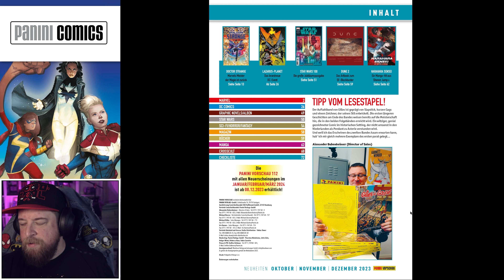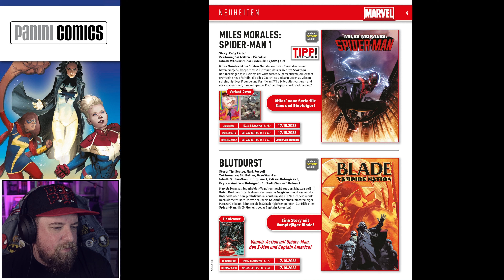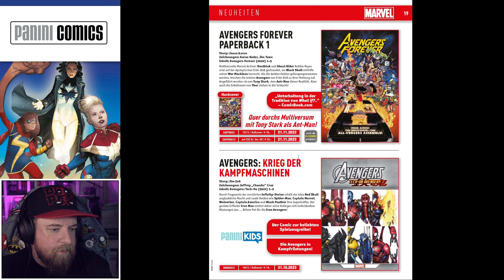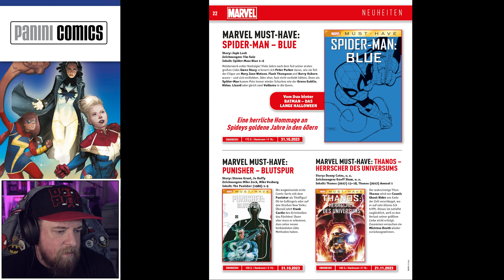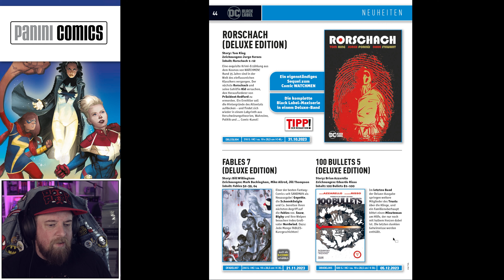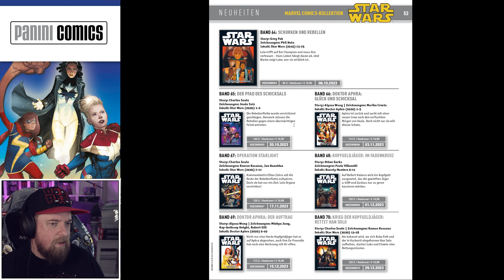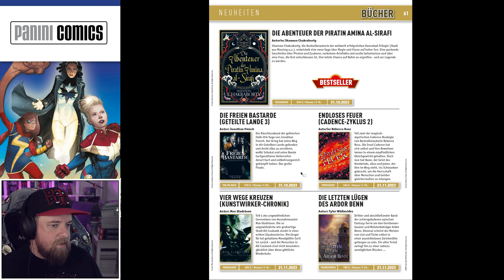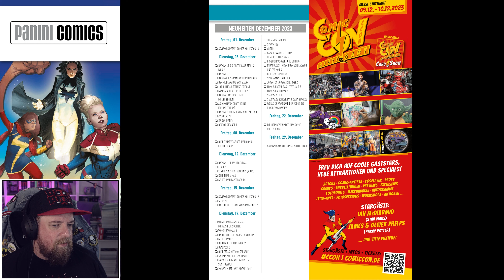Die neue Panini Vorschau 111 für Oktober bis Dezember 2023 im Überblick | Deutsch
Frisch raus ist die Panini Vorschau 111 für Oktober, November und Dezember. Irgendwie sieht es für mich diesmal wieder ein bisschen mager aus, aber schaut doch mal rein, was für euch dabei ist.

Und wenn ihr meine Videos vor allen anderen sehen und mich unterstützen möchtet, dann werdet jetzt Kanalmitglied und genießt die Vorteile!